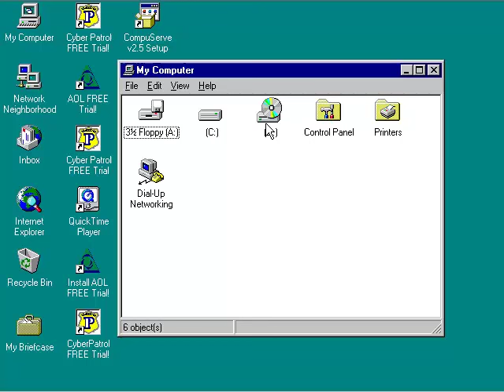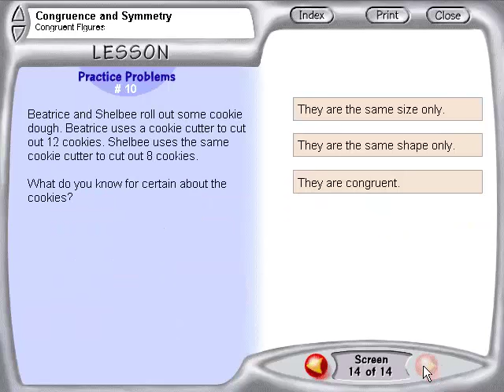Davidson's Learning Voyage Grade 3: Sand Trapped! Full Playthrough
Davidson's Learning Voyage Grade 3: Sand Trapped! (aka Davidson's Learning Centre Series: 3rd Grade) is a game created by Davidson Associates Inc. in 1998. It's part of the Davidson's Learning Centre Series.